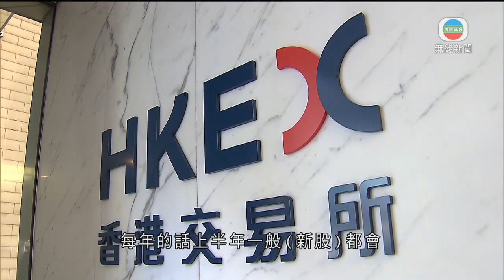港交所指新型肺炎疫情 無影響新股上市申請及審批-20200215- TVB News bji 2.1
港交所指新型肺炎疫情 無影響新股上市申請及審批-20200215- TVB News

港交所表示，新型肺炎疫情，沒有影響新股上市申請及審批。

新型肺炎疫情之下有企業擱置來港上市。港交所行政總裁李小加表示，現時企業的上市申請及審批並無受疫情影響，但部分新股的上市路演，因為內地交通限制而受阻。

港交所行政總裁李小加表示：「比如說馬上已經可以路演，馬上要進行組織投資者會議，如果說是現在有各種各樣交通，旅行上面的限制，或者不清晰的時候，估計可能會有影響。每年的話上半年一般(新股)都會，比下半年少很多，但是今年我希望也沒有特別大的影響，今年我們仍然是新股，我自己有很高的期望。」

有傳阿里巴巴不會獲納入港股通，李小加否認是被港交所拒絕，強調遲早能夠解決第二上市的不同投票權架構公司，能否納入港股通的問題。

李小加稱：「我們的詞彙裡沒有禁止、沒有不允許、沒有給誰要有綠色通道，最終好事情都會發生、一定會發生。我們也跟很多夥伴，我們內地的同仁，很多事情要共同協調，要共同安排，也要顧及到別人的想法，別人關心的內容。」

他又指，港交所已經開放市場大門，以及消除障礙，有信心中概股會回歸香港第二上市。

00:00:00 港交
00:00:03 新股上市
00:00:12 李小加
00:00:46 爸爸
00:00:55 港股
00:01:01 同股不同權
00:01:34 中概股
00:01:35 回歸